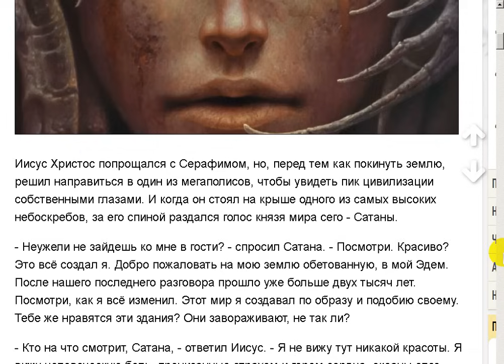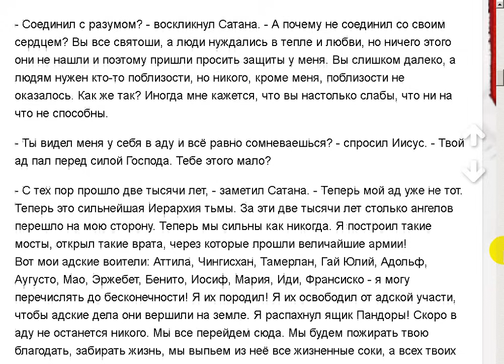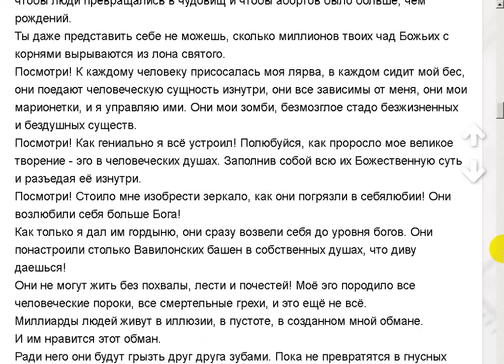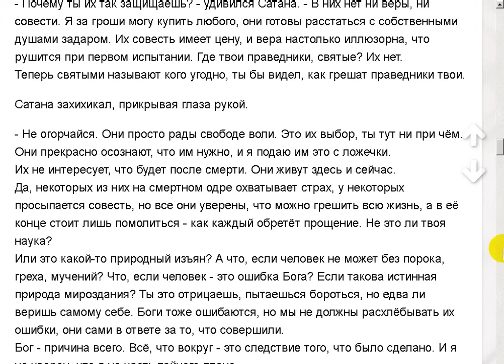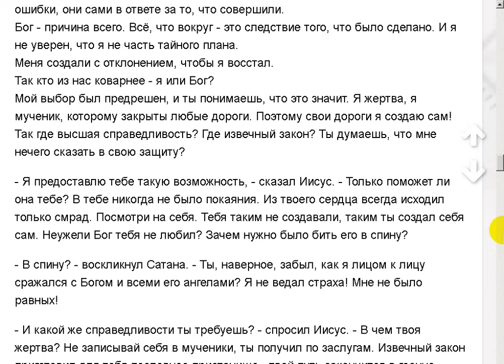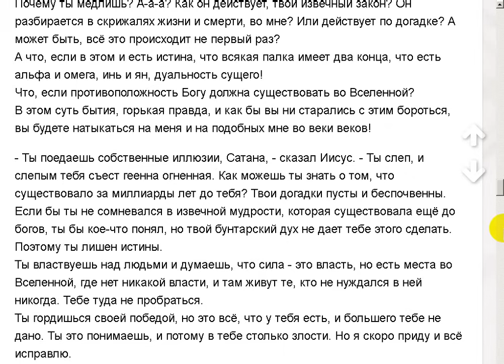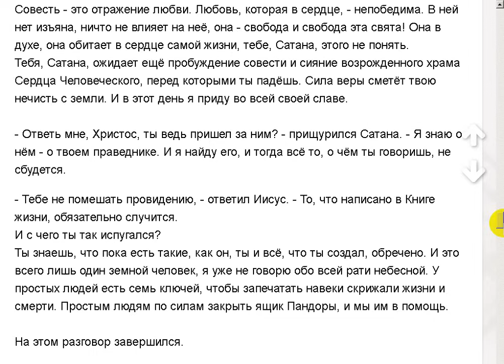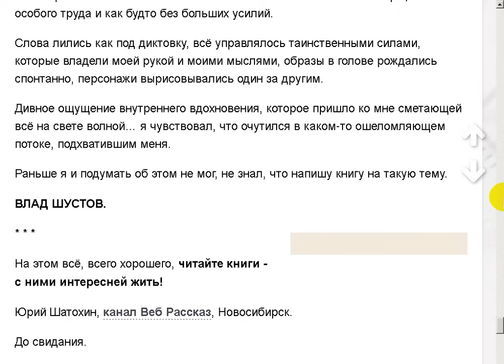Тебя таким не создавали, таким ты создал себя сам.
Поддержать автора канала можно здесь:
Сбер Банк Visa: 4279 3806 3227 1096
Сбер Банк МИР: 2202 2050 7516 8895
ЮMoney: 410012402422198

- Веб Рассказ на Boosty. Поддержать автора канала можно здесь

Веб Рассказ на платформе Boosty.